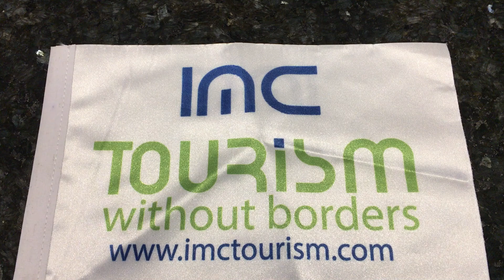Canakkale, Turkey فندق ايرز جاناكلاي IRIS Hotel